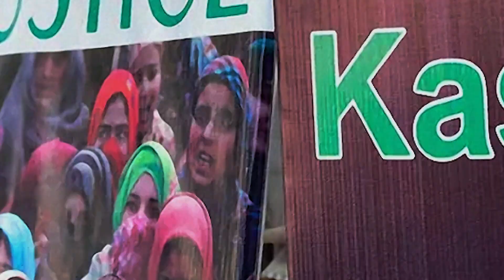MUSLIMS IN INDIA & IIOJK ON THE BRINK OF GENOCIDE